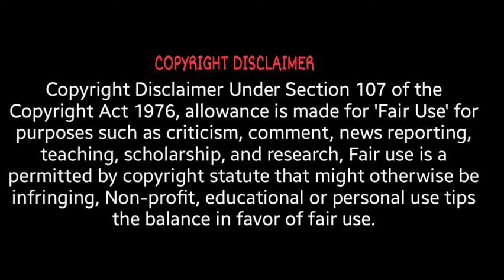Falcon Finally Saves Captain Vasant | E01: New World Order | The Falcon And The Winter Soldier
About Video: " New World Order " is the first episode of the American television miniseries The Falcon and the Winter Soldier, based on the Marvel Comics characters Sam Wilson / Falcon and Bucky Barnes / Winter Soldier. It follows the pair as they adjust to life after returning from the Blip at the end of Avengers: Endgame (2019). Sam Wilson and Bucky Barnes realize their futures will be anything but normal. The Falcon and the Winter Soldier is an American television miniseries created by Malcolm Spellman for the streaming service Disney+, based on the Marvel Comics characters Sam Wilson / Falcon and Bucky Barnes / Winter Soldier. It is set in the Marvel Cinematic Universe (MCU), sharing continuity with the films of the franchise.

Season: 1

No. of episodes: 6

Original network: Disney+

Original release: March 19, 2021 –, present

Related shows: Marvel Cinematic Universe television series